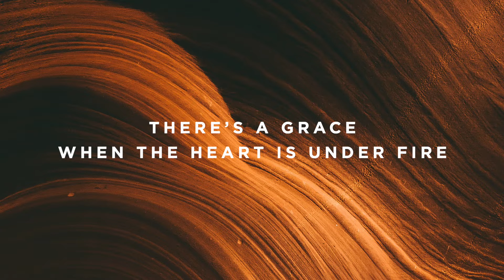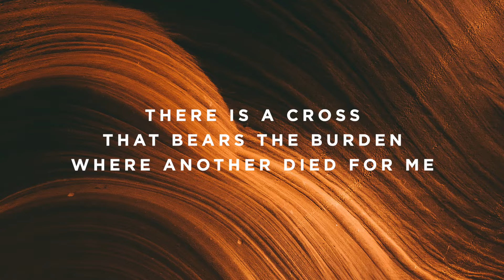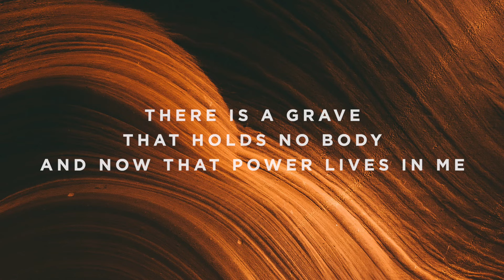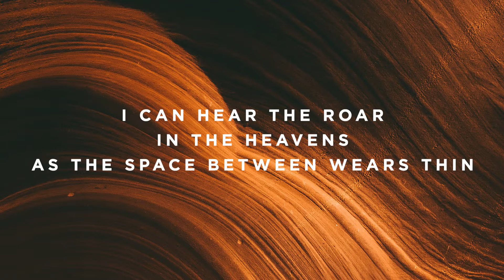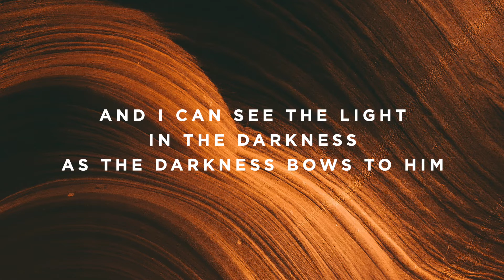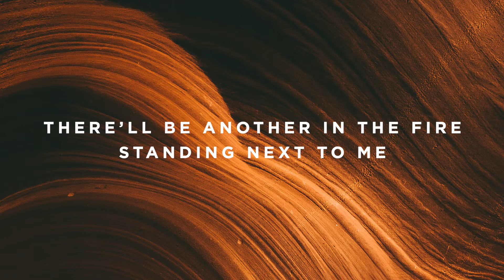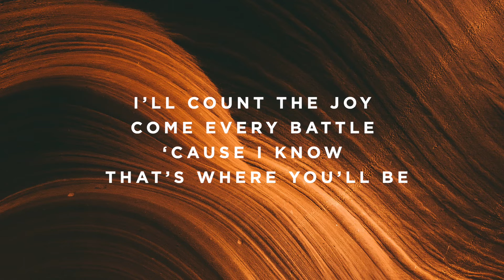Another In The Fire - D#/Eb - Instrumental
Timestamps:

Vamp - 0:00
Intro - 0:03
Verse 1 - 0:17
Chorus 1 - 0:46
Interlude - 1:14
Verse 2 - 1:28
Tag - 1:58
Chorus 2 - 2:05
Tags - 2:33
Bridge - 3:02
Instrumental - 3:31
Verse 3 - 3:45
Tag - 4:13
Chorus 3 - 4:20
Bridge - 4:50
Chorus 3 - 5:18
Tags - 5:46
Ending - 6:12